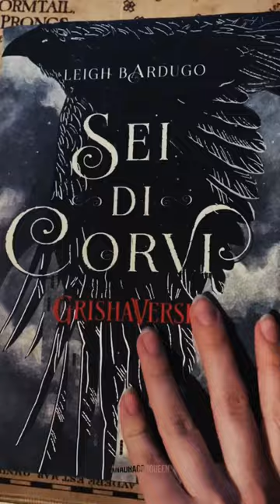I can see Wylan is already in love with Jesper